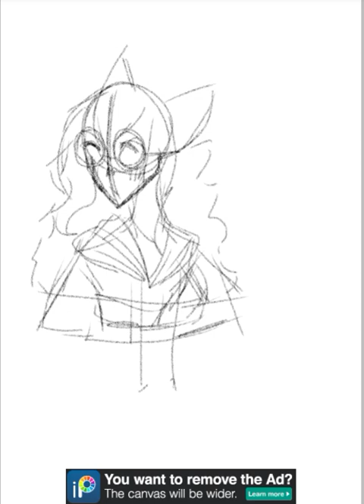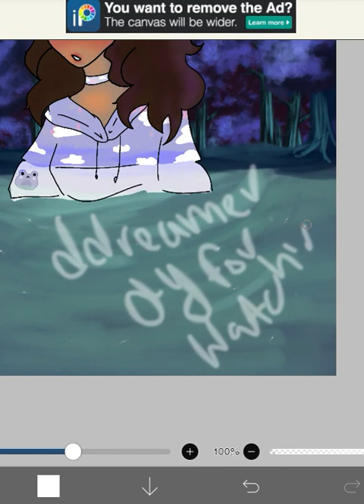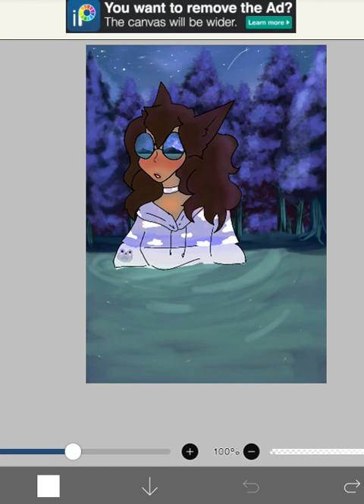the new channel logo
when i have time i upload my art and animation to see how much i grew to understand how my art style shall become and whats more comfortable for me but i am trying my best to post more and more for u guys and future veiwers